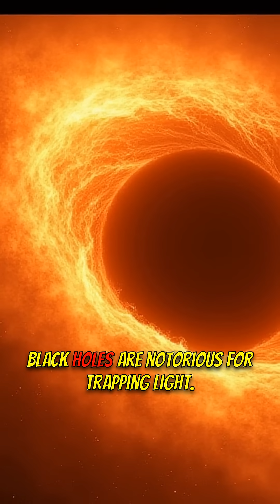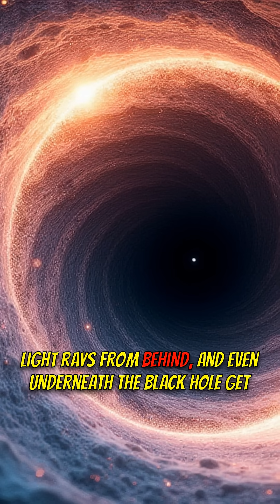🤯Black Hole Secrets REVEALED! It's Not What You Think!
Uncover the mind-bending truth about the black hole at the center of our galaxy! 🌌 Why does it appear to shine when black holes are supposed to trap light?

🟦 KEY FEATURES:
1️⃣ Explanation of the accretion disk.
2️⃣ How gravity bends light around the black hole.
3️⃣ Visualizing the black hole from different angles.

🟩 WHY IT MATTERS:
- Understand how we can 'see' a black hole.
- Learn about the physics of extreme gravity.
- Get the latest insights into black hole research.